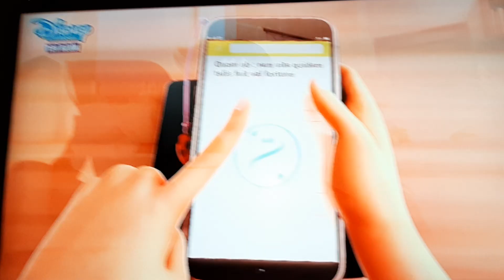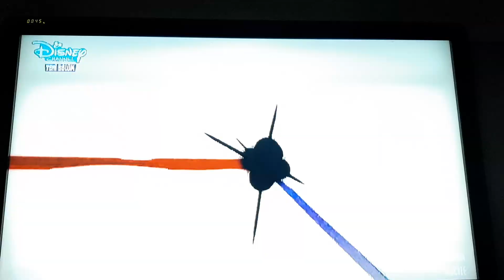mucize uğur böceği ile kara kedi 4. sezon mega suluk bolumu